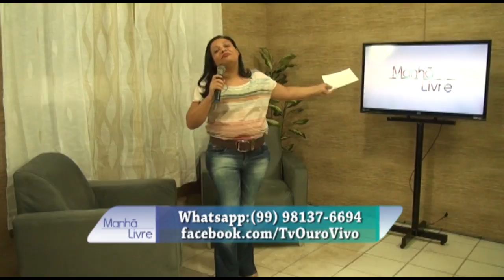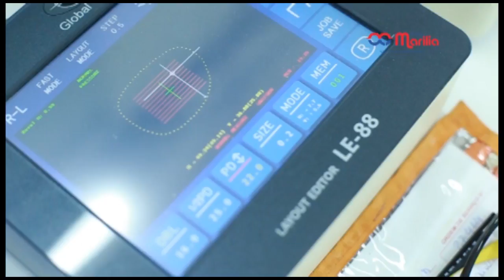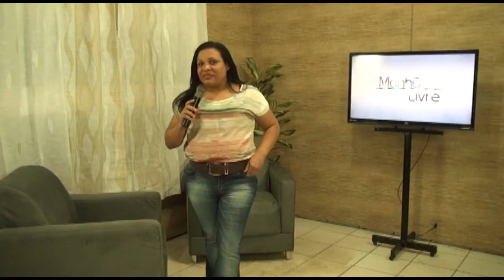MANHÃ LIVRE 19 09 2017